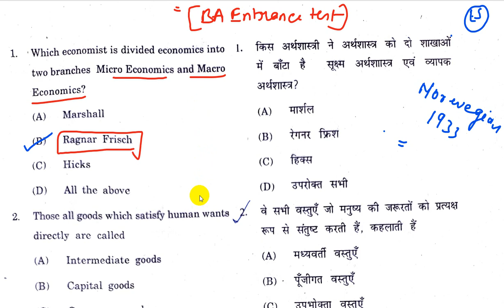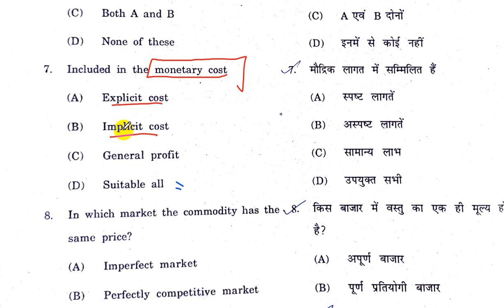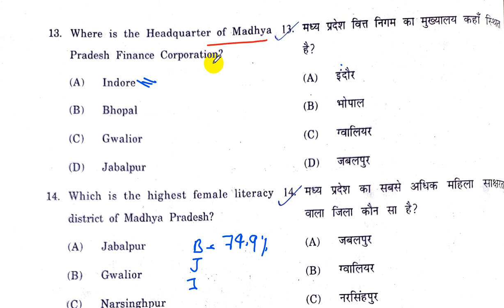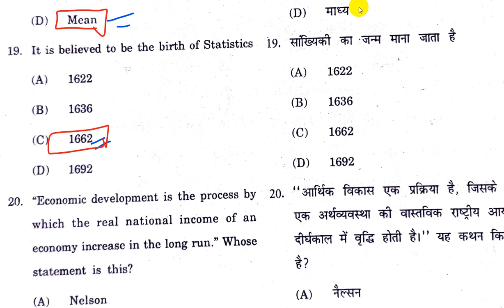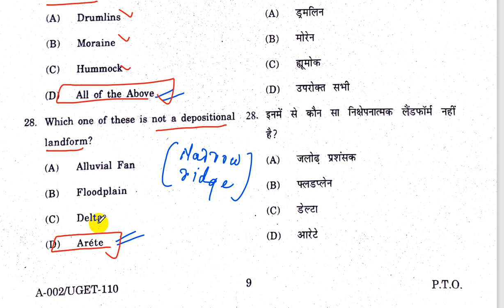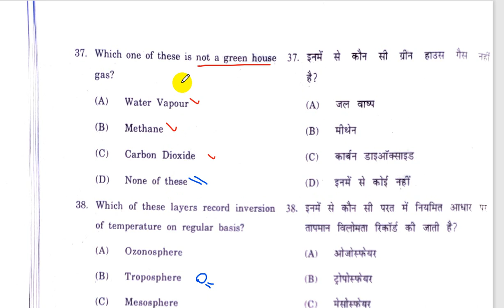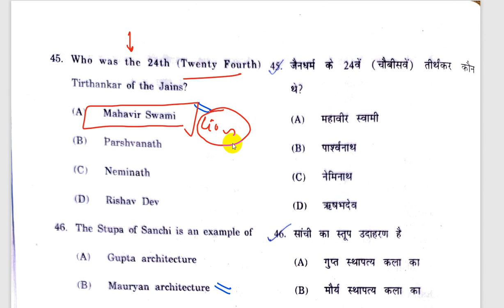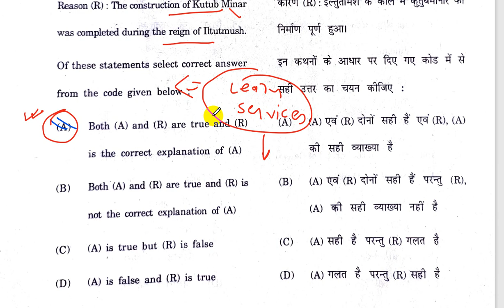Sagar University BA Entrance Test 2021 Paper with Answer Key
Dr Hari Singh gaur University
Central University sagar BA Entrance Test 2021 Paper
500 most important topics will be covered at here.